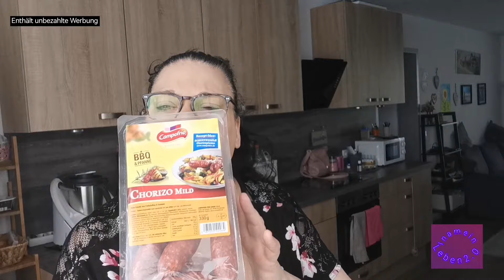Wocheneinkauf rewe 92,18€ / Foodhaul / Rewe / InameinLeben2.0